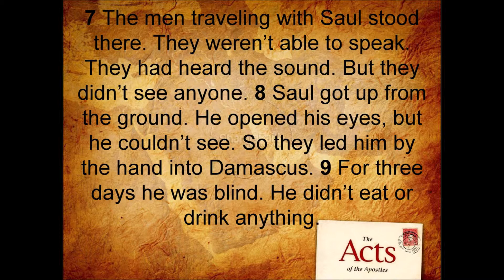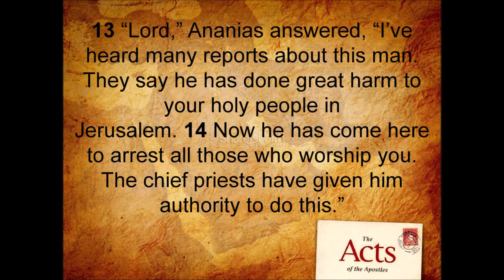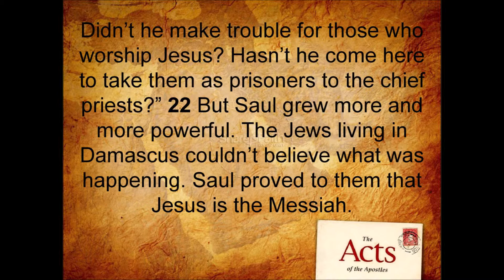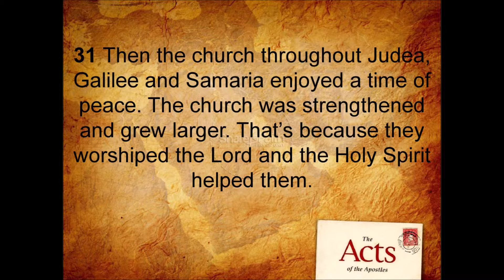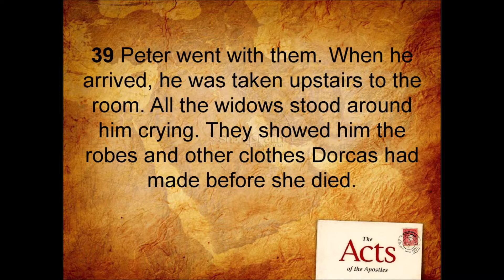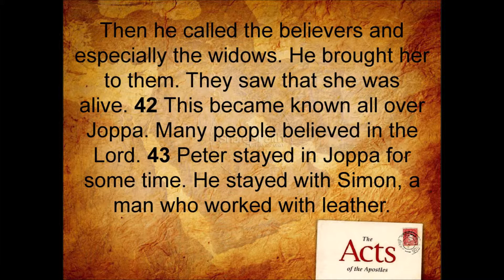Acts 9 NIRV read along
This is an audio recording of the book of Acts from the New International Reader's Version of the Holy Bible. I do not own the background music, nor the images included.